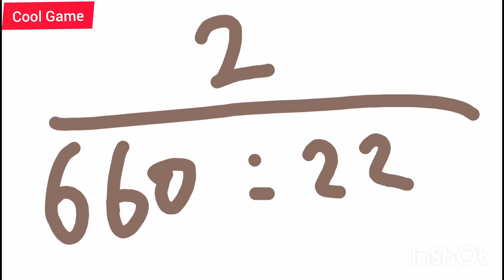20 September 2023